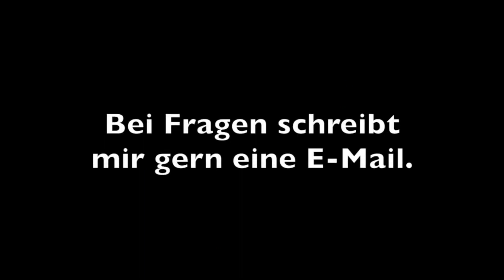Bauknecht Waschmaschine Fehler F08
Wenn Eure Waschmaschine von Bauknecht den Fehler F8 oder F08 anzeigt, liegt das meistens an einer defekten Heizung, wie man diese Heizung prüfen und austauschen kann, möchte ich Euch in diesem Video zeigen. Bauknecht Waschmaschine Fehler F8.
Auch wenn bei Eurer Bauknecht Waschmaschine der Fi-Schutzschalter auslöst, liegt das sehr oft an der Heizung.

▬ Social Media ▬▬▬▬▬▬▬▬▬▬▬▬▬▬▬